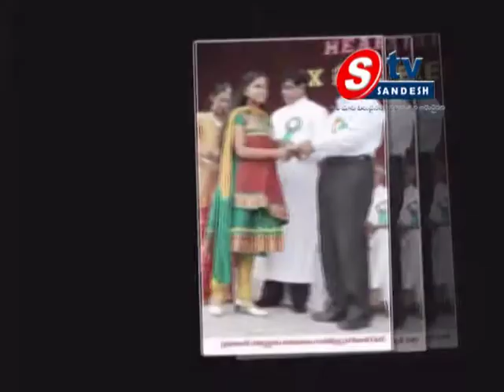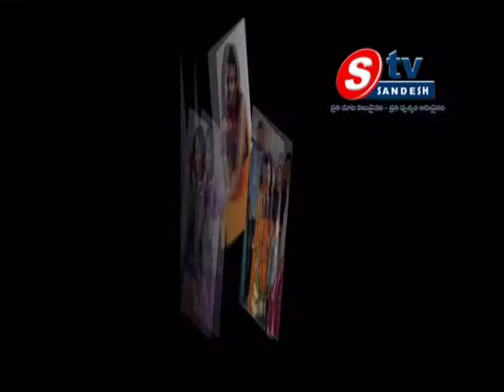03-12-13 ap view 02